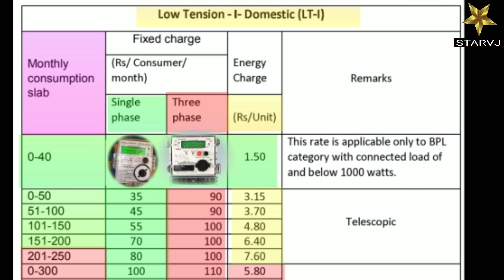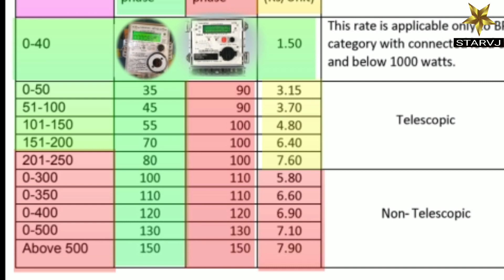KSEB unit rate 2020, single phase three phase tariff, unit rate,മുഴുവൻ കാര്യങ്ങൾ,kseb tricks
UNIT RATE
SINGLE PHASE
THREE PHASE